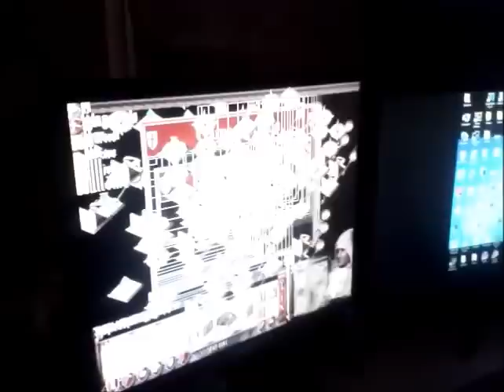Your popularity is falling!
Stronghold crusader glitch because of faulty vga drivers